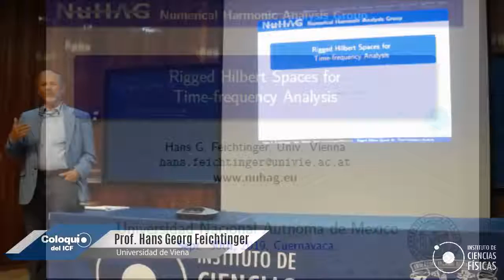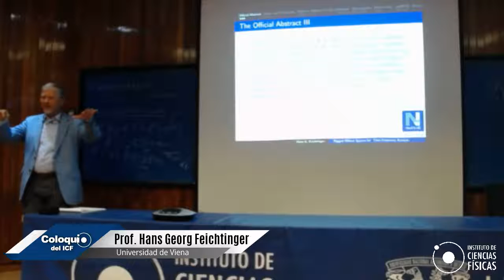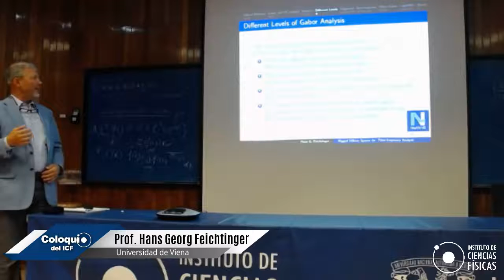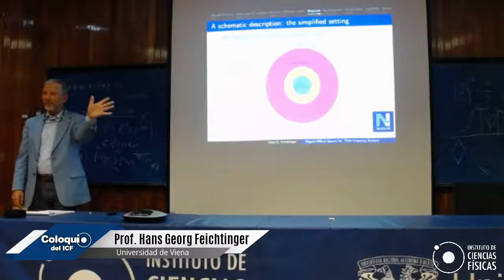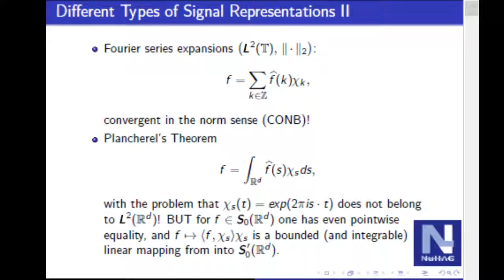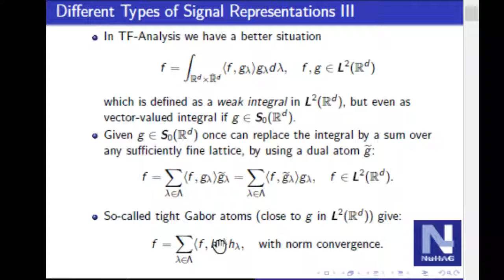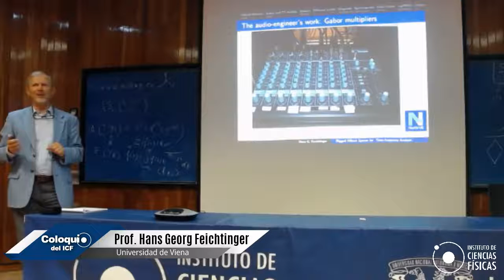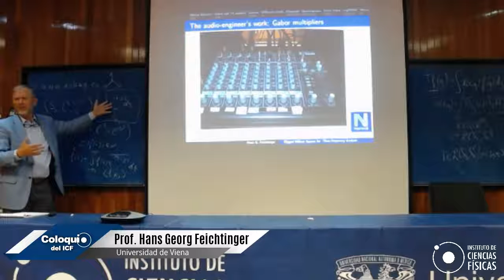Coloquio ICF | Professor Hans Georg Feichtinger - Universidad de Viena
Título: "Rigged Hillbert Spaces and Time-Frequency Analysis"
Ponente: Professor Hans Georg Feichtinger, catedrático de la Universidad de Viena

Resumen de la charla:
Compared to the classical theory of Fourier series and integral
transforms, the analysis of signals via the short-time Fourier (STFT) transform is a relatively young mathematical discipline. Known as time-frequency analysis, or Gabor analysis in it's discretized form, it starts from the so-called
sliding-window or spectrogram over phase space. Typically, this is the scalar product between the signal to be analyzed and a coherent state, i.e. a phase-space-shifted Gaussian or general Gabor window. This is one of the key aspects of the basis for the MP3 compression algorithm for digital music.
A good mathematical description of the questions arising in this context requires to use a Banach Gelfand Triple, using the space S 0 of functions which have integrable STFT as the space of test functions, L 2 as the Hilbert space and the dual space S 0 * as space of mild distributions.
The abstract concept of weak*-convergence corresponds to uniform
approximation of the signal over a finite rectangle in phase space. A good CD thus provides an excellent reproduction of a piece of music, within its full duration and in the full audible range from zero to 20kHz.

Vídeo grabado en vivo el 30 de septiembre del 2019, en el Instituto de Ciencias Físicas - UNAM, ubicado en Av. Universidad, Col. Chamilpa, Cuernavaca, Morelos, México.